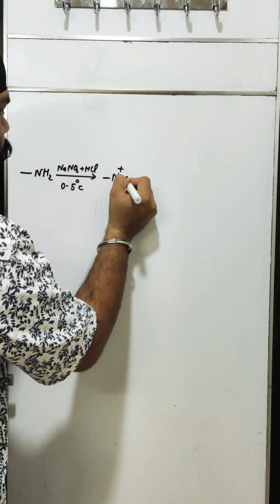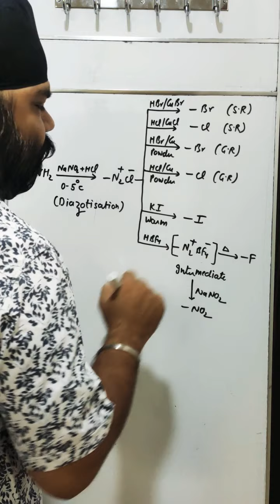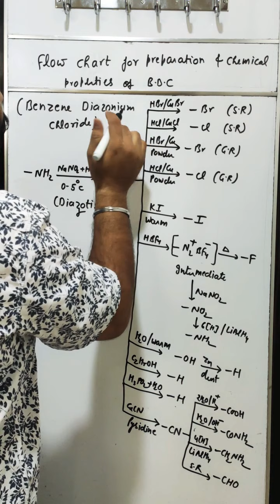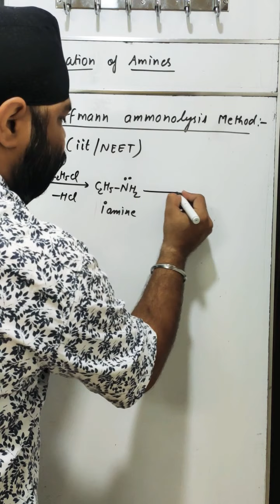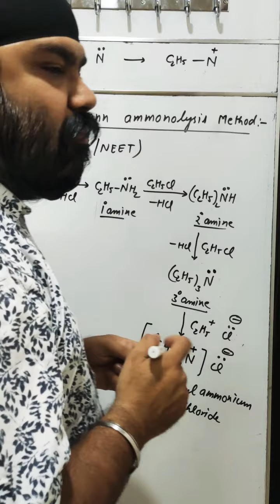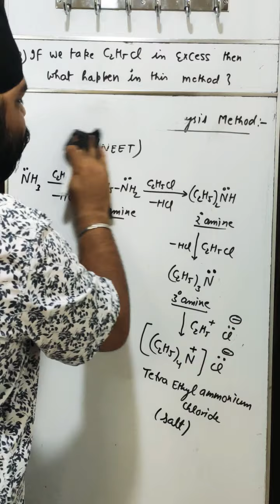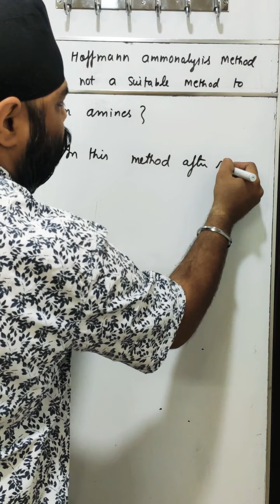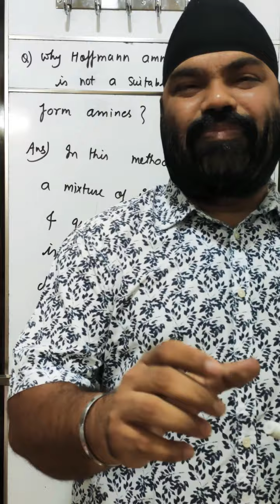chapter Nitrogen and it's compounds Topic No-3,BDC & Amines (Hoffman aminolysis method)